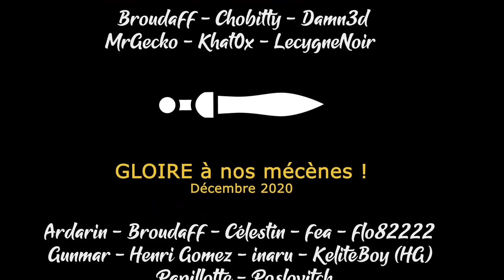[FR][LecygneNoir] Sands of Salzaar - Ep24 - La quête cheloue